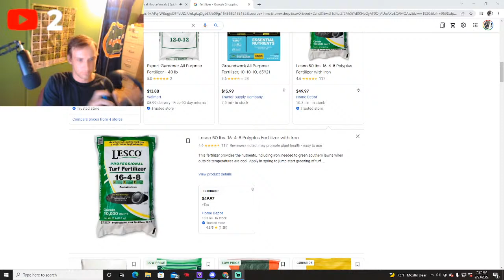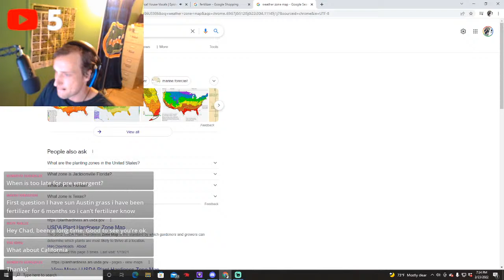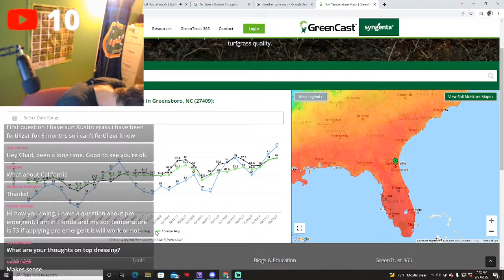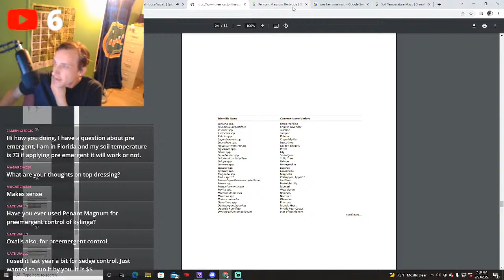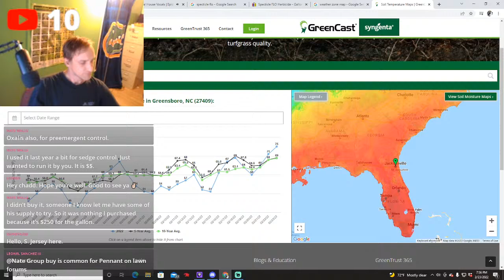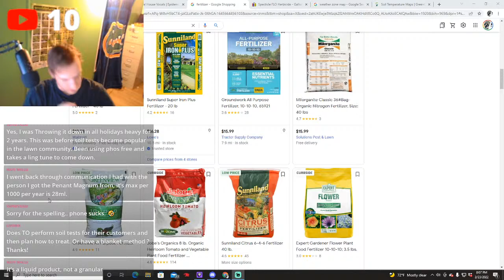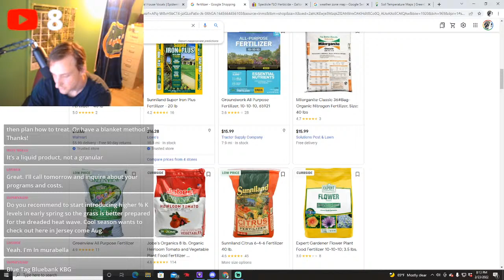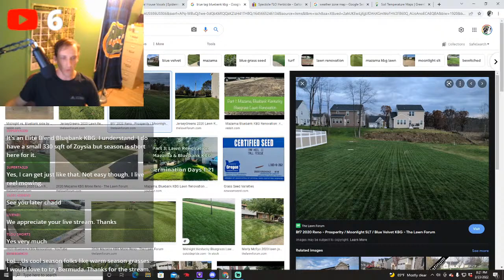ANSWERING QUESTIONS ABOUT SPRING FERTILIZATION/PRE EMERGENT!!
going over your questions to help with your lawn.